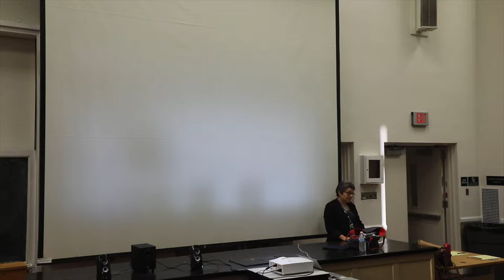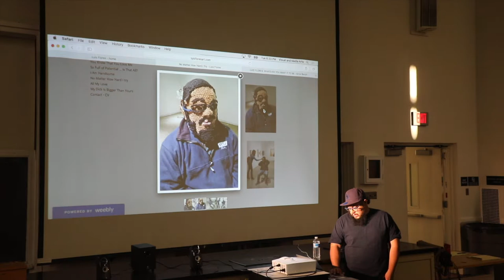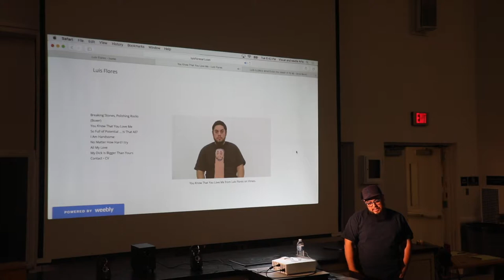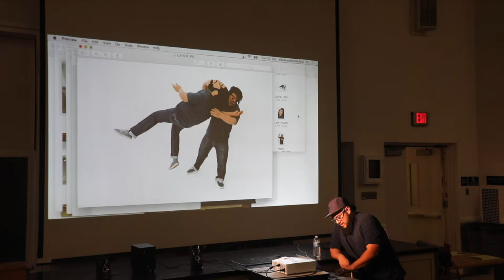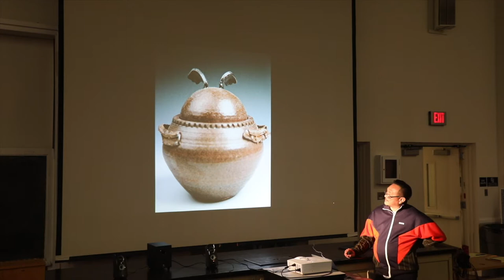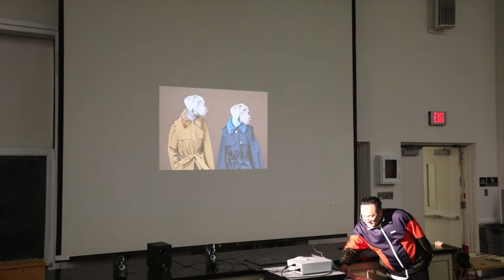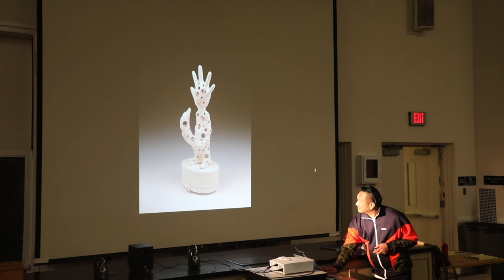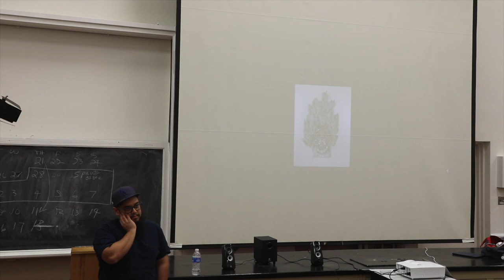Artist Lecture Series: Tetsuji Aono & Luis Flores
LACC Visual & Media Arts
Artist Lecture Series Spring 2019
Featuring: Tetsuji Aono & Luis Flores
At Los Angeles City College